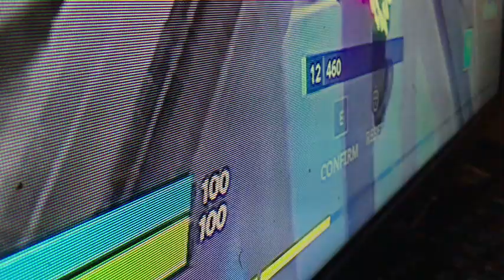I’m not macroing